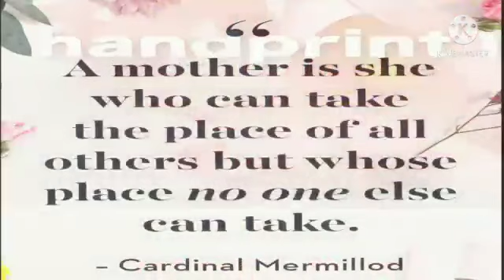Nursery and KG Wing Mother's Day Celebration